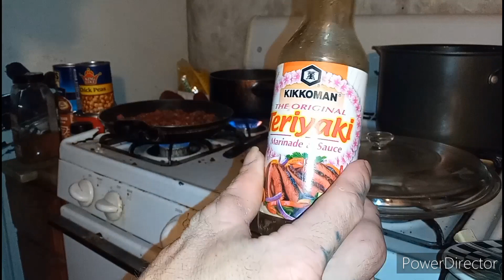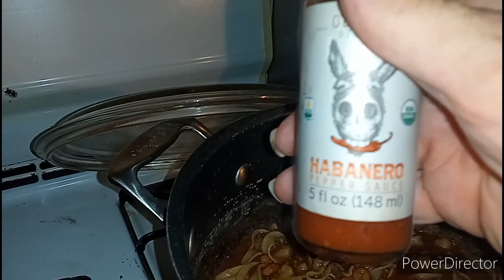what's for dinner